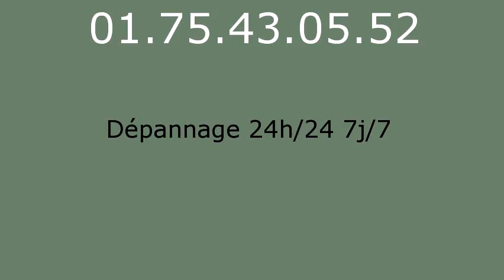Plombier Coubert - 01.75.43.05.52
Plombier Coubert. Plombier 77170. Plomberie Coubert. Depannage plomberie Coubert. Depannage chauffage Coubert. Plombier chauffagiste Coubert. Chauffage Coubert. Recherche de fuite Coubert. Assainissement Coubert. Degorgement Coubert. Entreprise specialise dans le depannage de plomberie d urgence sur Coubert. Devis Gratuit et immediat Coubert. Ouvert 7j/7 et 24h/24 sur Coubert. Plomberie 77170. Depannage plomberie 77170. Depannage chauffage 77170. Plombier chauffagiste 77170. Chauffage 77170. Recherche de fuite 77170. Assainissement 77170. Degorgement 77170. Nos Domaines d intervention sont : Recherche de fuite Coubert - Degorgement Coubert - Assainissement Coubert.